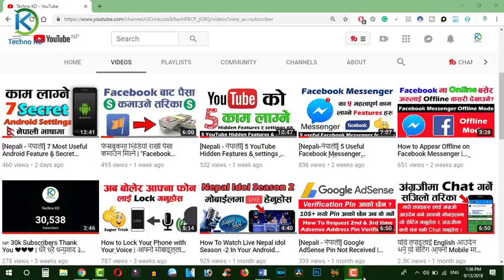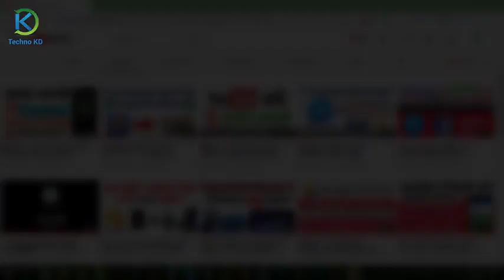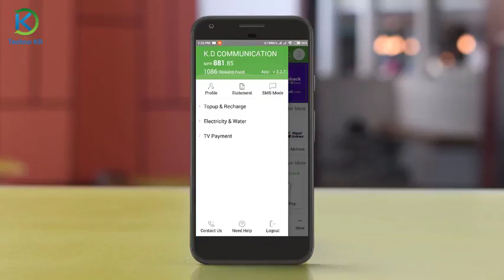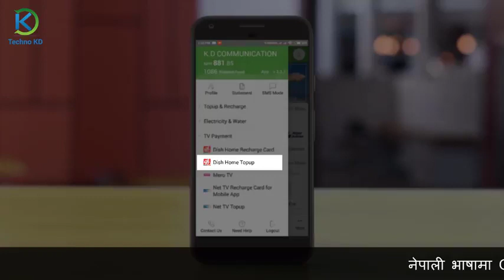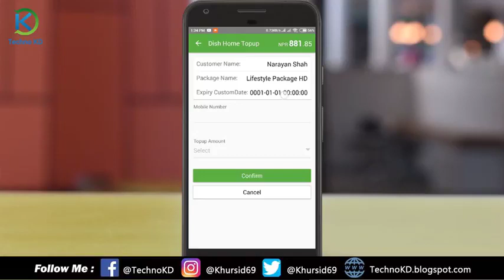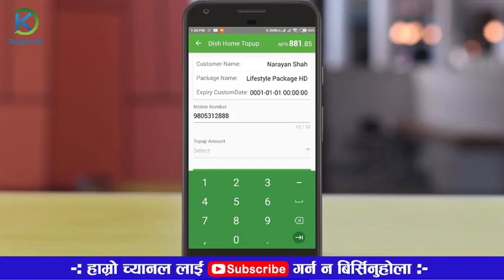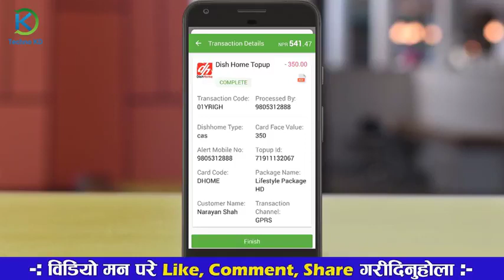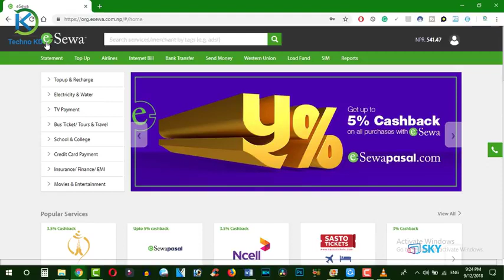How To Recharge Dish Home Online eSewa Example of Original CAS ID